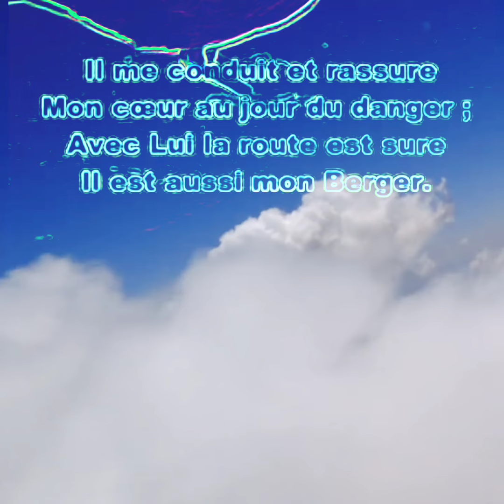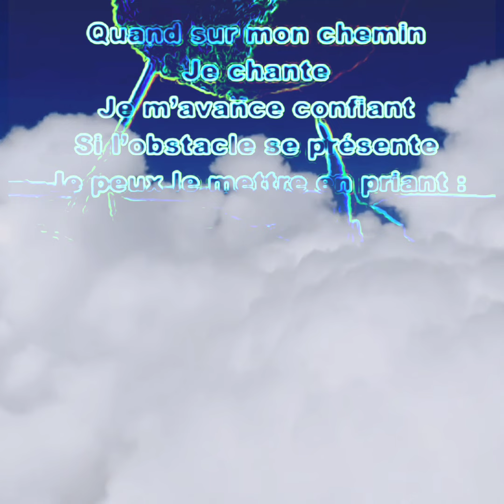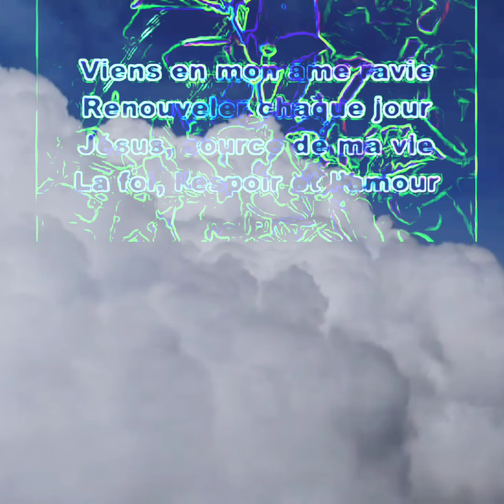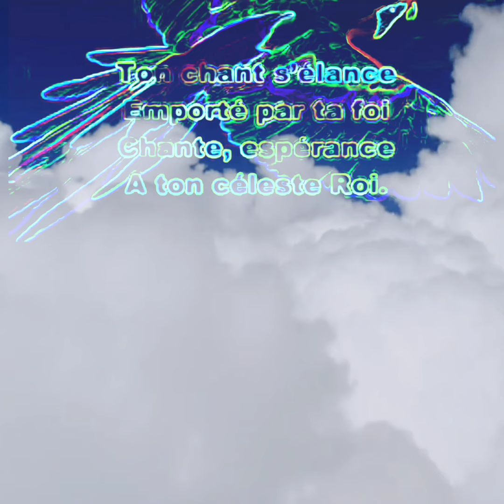🌹Chante , O mon âme 🌹